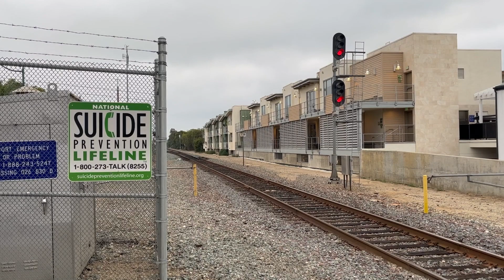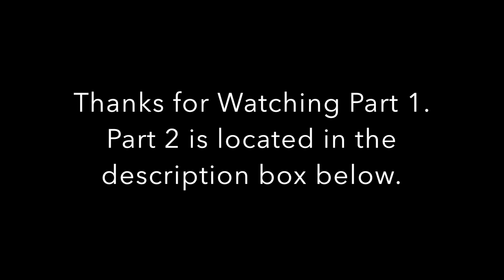80+ MPH & New Horn on 6906! Amtrak & Coaster Action at Encinitas Station (Part 1)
Sorry about it being a day late. I had thanksgiving elsewhere and wasn't able to publish it on thanksgiving day. But It is out there. This has to be a 2 part video because I have pretty crap editing software. This video took several months and lots of filming to make, so I do hope you enjoy. Encinitas is a beautiful coastal town located on the Surfliner mainline from San Diego to Los Angeles. The stations serves Coaster trains but the quirk at this station is that amtrak trains blow past it, and create quite a scene going 80+ mph right through the middle of a very popular and touristy town. I had a blast filming here and would love to do it again if I had the chance. 6906 didn't get an entirely new horn, it just had its two coned bells replaced, making it monotone and not unique anymore.